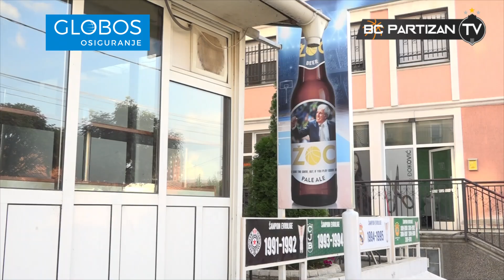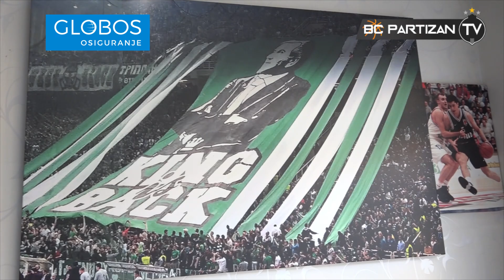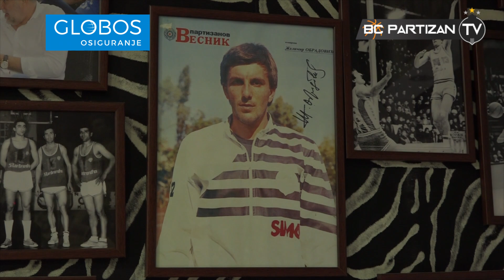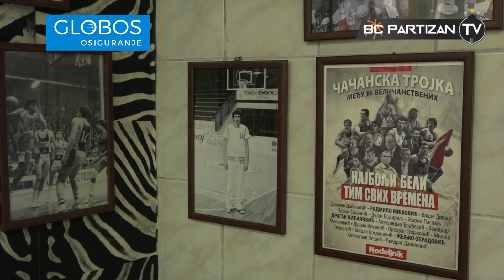BC Partizan TV: FAN ZONE | Klub navijača Žoc 010